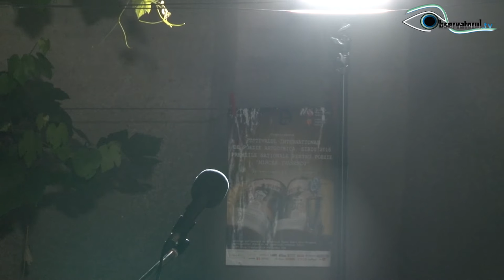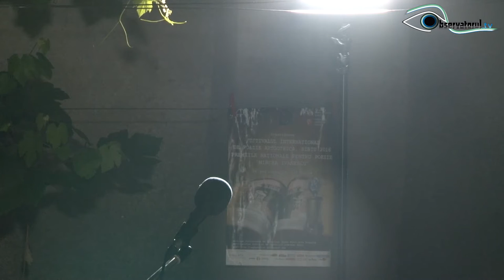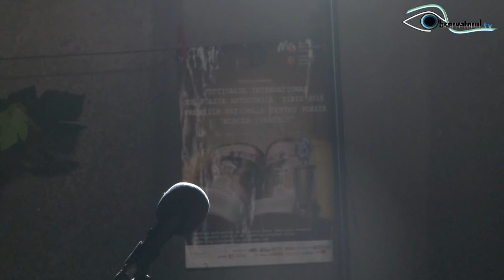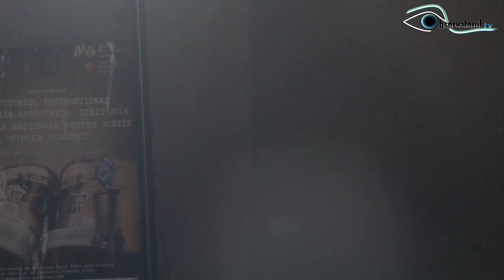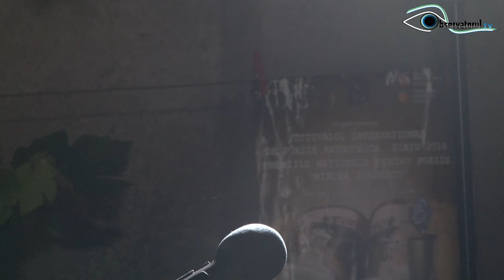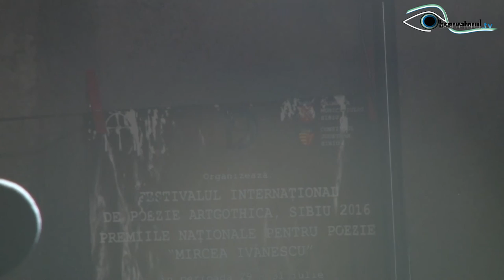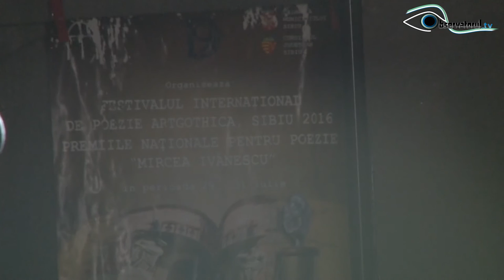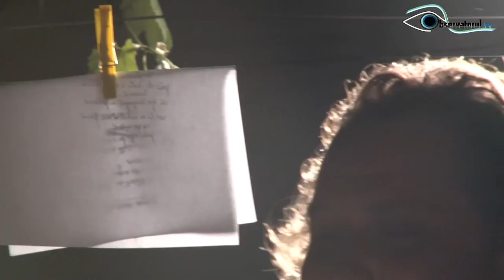ARTGOTHICA SIBIU 2016 (prima parte)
În perioada 29 – 31 iulie 2016, la Sibiu, a avut  loc Festivalul Internațional de Poezie Artgothica. În cadrul Festivalului, au fost acordate Premiile Naționale pentru Poezie Mircea Ivănescu, aflate la a V-a ediție, de către un juriu prezidat de către scriitorul Radu Aldulescu. Din juriu mai fac parte scriitorii și criticii literari Mioara Bahna, Ștefan Ion Ghilimescu, Dan Herciu și Felix Nicolau.

În programul Festivalului sunt incluse două nopți de recitaluri poetice și muzică folk cu Tic Petroșel și alți invitați. Vor avea loc prezentări de carte, de publicații și proiecte culturale, dezbateri pe teme literare precum și festivitatea de premiere a câștigătorilor acestei ediții a Premiilor Naționale pentru Poezie Mircea Ivănescu.